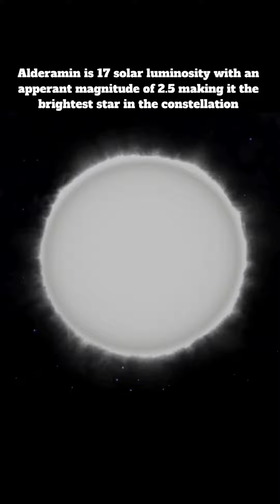7 interesting facts about Alderamin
Hello! I'm trying to reach 550 subscribers by the end of the month.